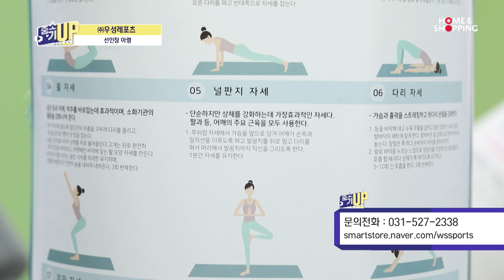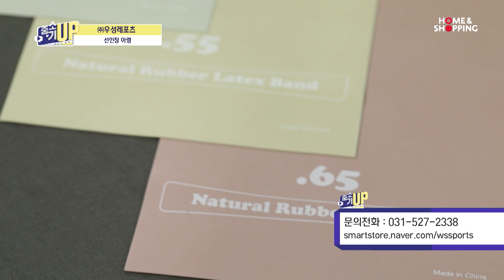우성레포츠 2023.03